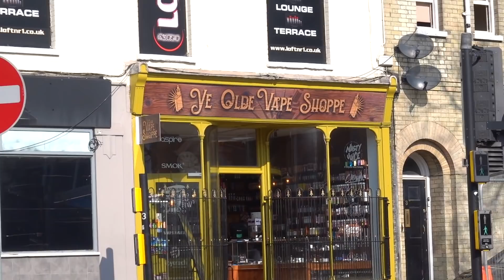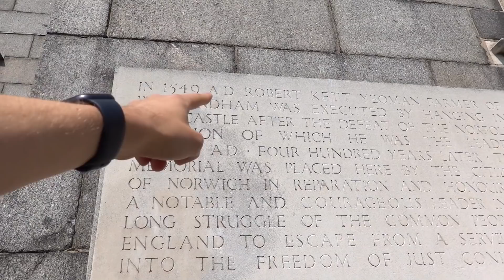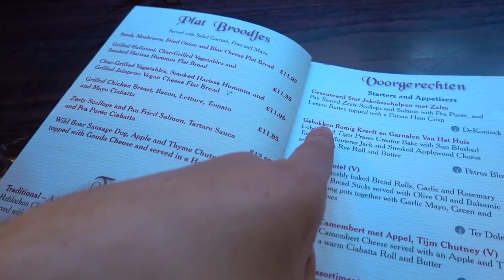A Windy Norwich Travel Vlog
I took a trip to Norwich to see what I could see! It very much has that small British town feel. Had a great time :)

Music

'Daytime' - xPanda

Vlogging Camera - Sony RX100 MK6